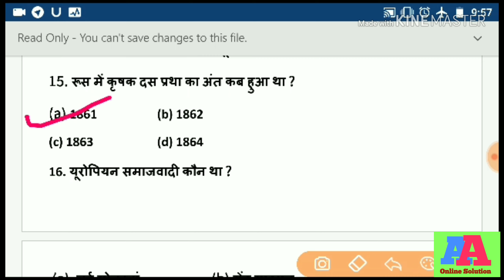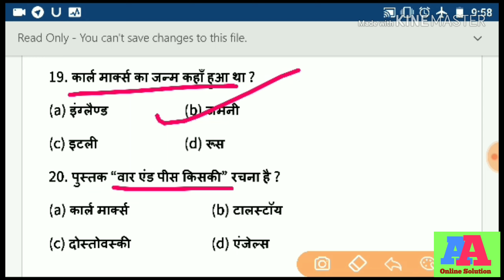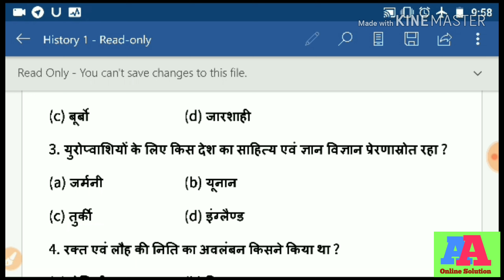10th class History - 01 l दसवीं वर्ग का इतिहास l Most history MCQ for 10th class .2019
Hlo, everyone,
Or next video v aane Wala hai...